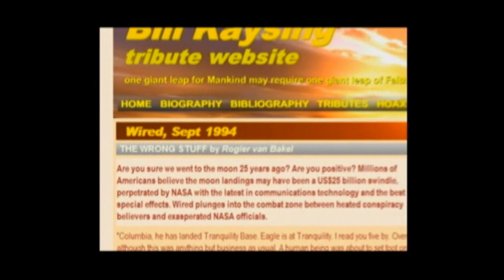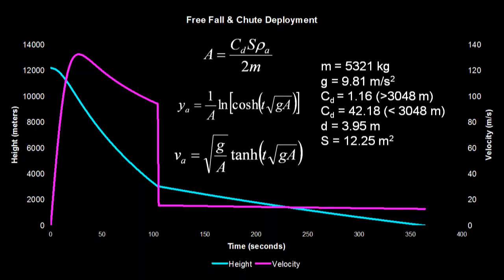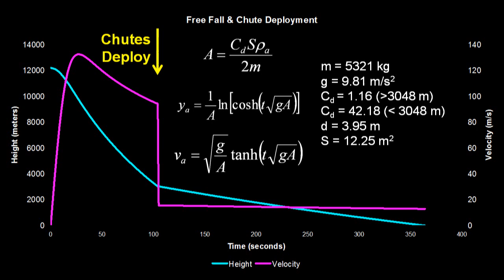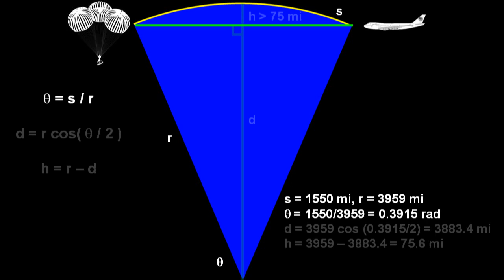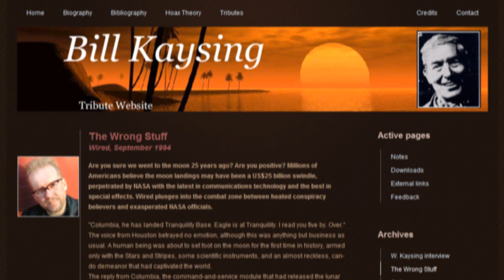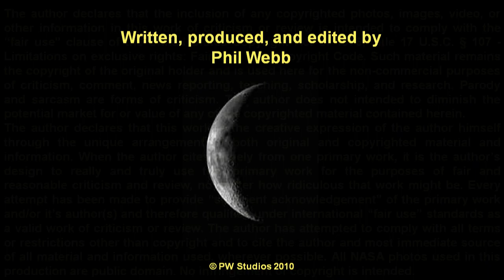MoonFaker: Exhibit D: Critique 21B: Drop Test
Claim # 30. The Apollo 15 CM was dropped out of a C5A, as witnessed by a pilot and several other people.

One day, while on a radio show, Bill Kaysing suggested that the Apollo astronauts stayed on earth during their mission and their command module was dropped out of a C5A to simulate reentry and recovery. A supposed "pilot" called into the show and said that he and several passengers aboard a 747, flying from San Francsico to Tokyo, witnessed such an event when the Apollo 15 splashed down. All this proves is that Kaysing is nothing more than a good storyteller. He obviously was not an investigative reporter. He definitely didn't verify his source for this story. But then, Kaysing was not interested in facts and neither is Jarrah for that matter. How can I say that? The FAA always cleared both the launch and recovery sites of commercial and private aircraft to avoid accidents. No commercial aircraft could have come near the Apollo 15 splashdown site. Besides that, as Jarrah should know, the commercial jet corridor from San Francisco to Tokyo is near Alaska, while the Apollo 15 splashdown site is near Hawaii. A jet flying in that corridor would be no closer than 1550 miles from the recovery site.

Sources:

Apollo 15 Press Kit (Recovery Map on page 37)

USS Okinawa (LPH-3) underway during Apollo 15 recovery operations in 1971